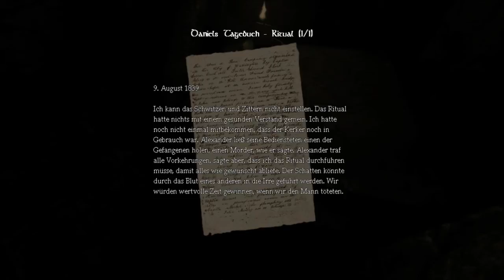Lets Play Amnesia - The Dark Descent #023 Monsterleiche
Survival Horror Game von Frictional Games

Kommentiertes Gameplay von KruemelchenLP [2013]